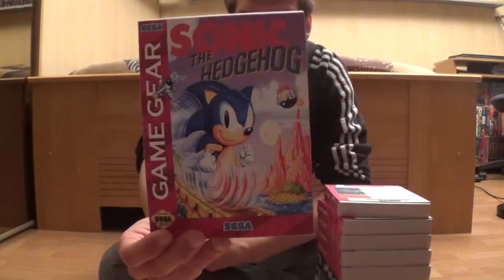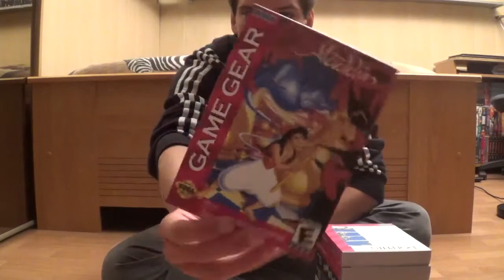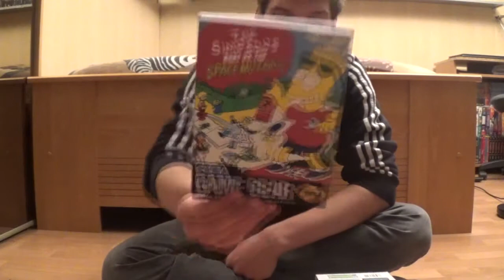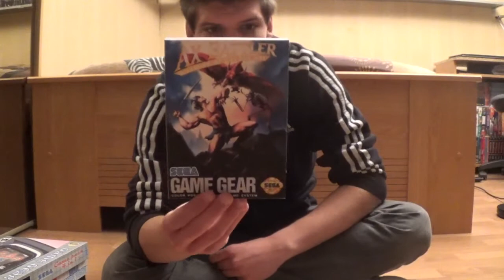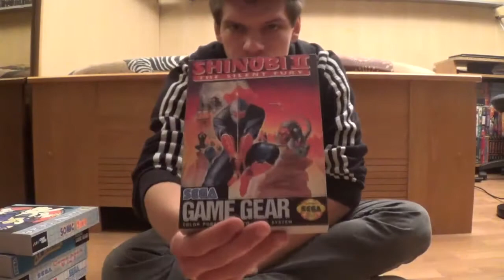Vitesse : Ma Collection Game Gear v2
Dernière collection de Sega.